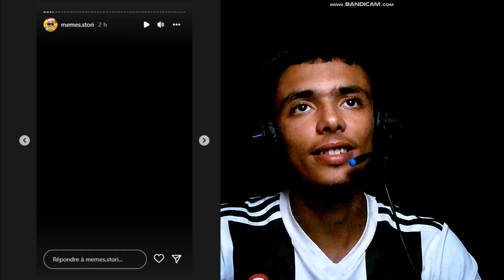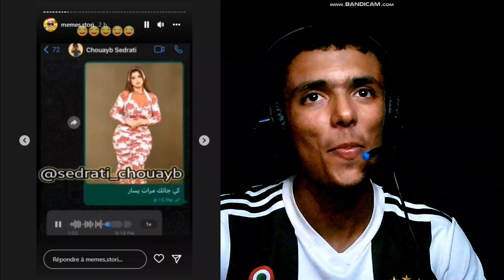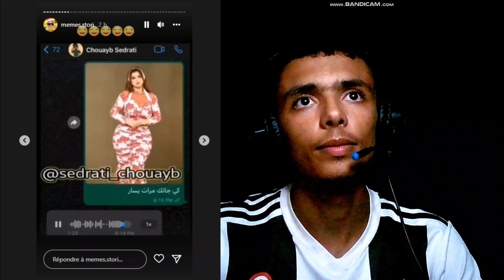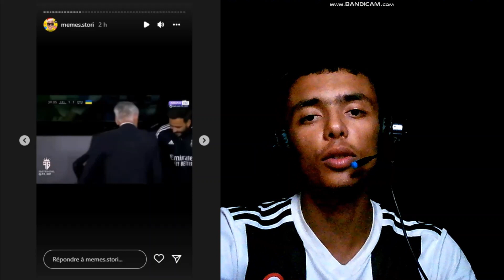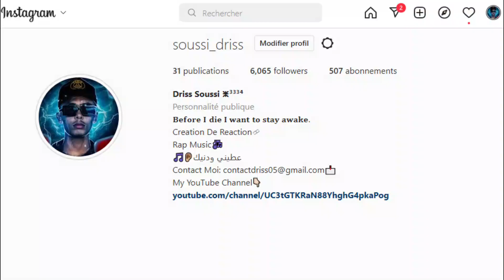فاش كتهرس ليك المدام... ولكن طبيب صاحبك😂( REACTION TIKTOK )😨